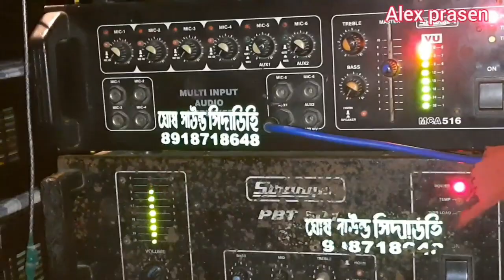Ghosh sound Humming bass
Ghosh sound Humming bass || ‎@Alex prasen